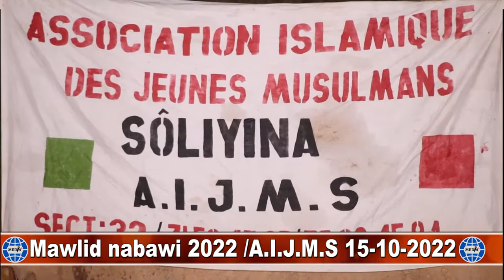PRECHE MAWLID NABAWI ASSOCIATION A.I.J.M.S DE BOBO DSSO 15 10 22